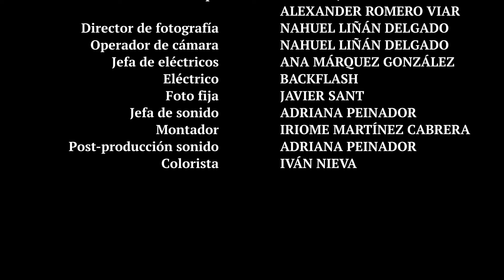El último viaje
Mario se enfrenta a un último viaje: la muerte. Protegerá a su hijo de esta situación, hasta que este se dé cuenta de la realidad, que le caerá como un jarro de agua fría.